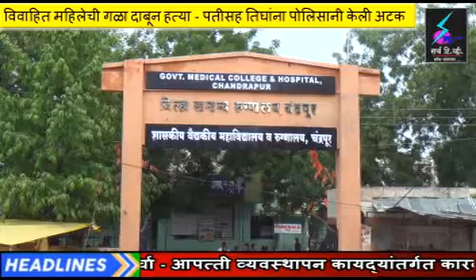27 November 2020 Search Tv News Chandrapur - विवाहित महिलेची गळा दाबून हत्या - पतीसह तिघांना अटक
विवाहित महिलेची गळा दाबून हत्या, चंद्रपूरातील जुनोना चौक परिसरातील घटना - पतीसह तिघांना पोलिसानी केली अटक